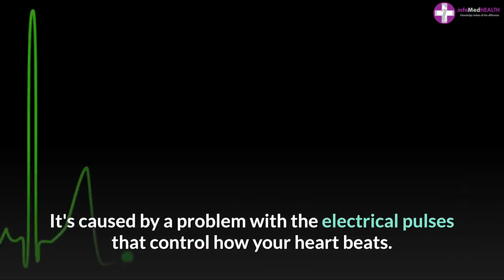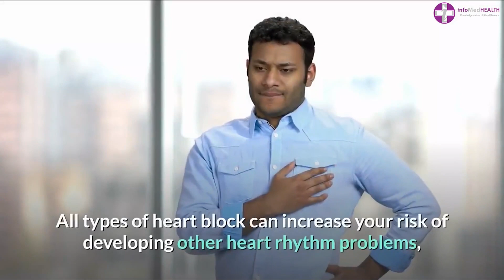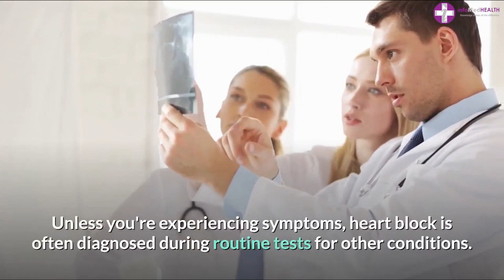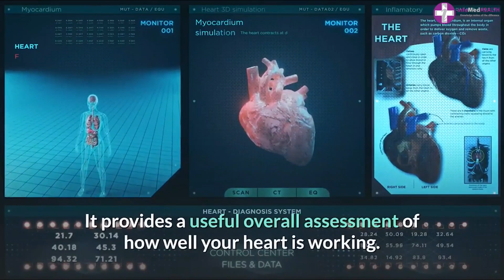Heart Block | Cardiac Rhythm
Heart block
A heart block is a condition where the heart beats more slowly or with an abnormal rhythm. It's caused by a problem with the electrical pulses that control how your heartbeats.

The infoMedHealth Channel is created to provide educational information regarding medical conditions, diseases, preventive care, and healthy living standards.